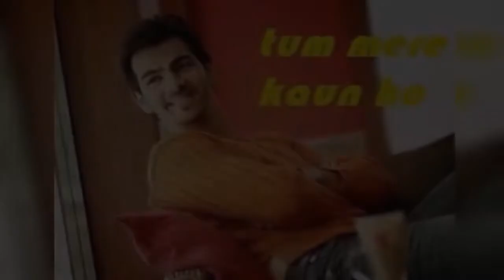TumMereKaunHoSong | Singer Shaan | Yaha me ghar ghar kheli song | Karan Abha Song | Sushma Dhami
Tum mere kaun ho